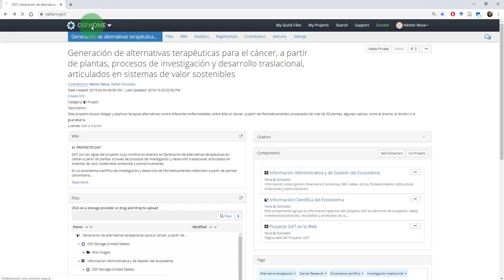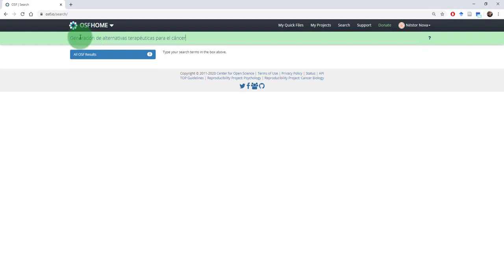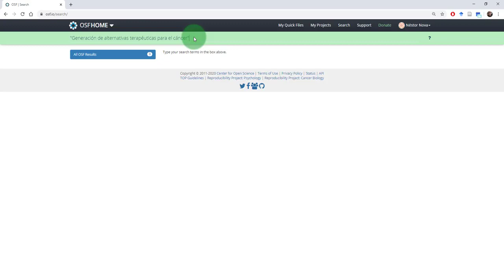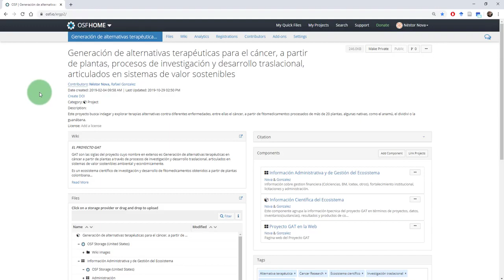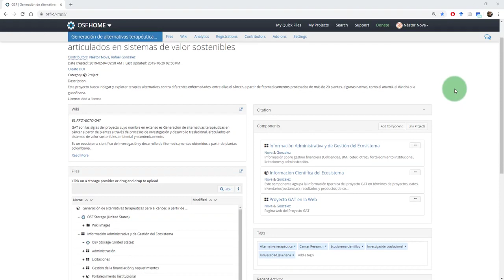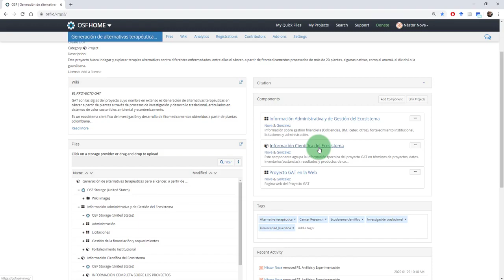Tablero de control en OSF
¿Cómo explorar sus proyectos en OSF? En este video se explica cómo explorar proyectos y componentes en OSF.